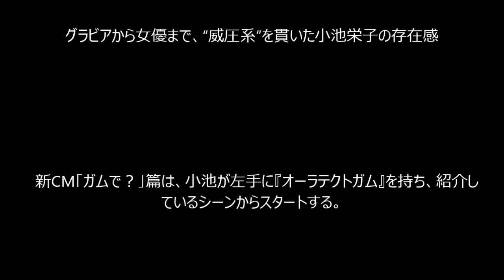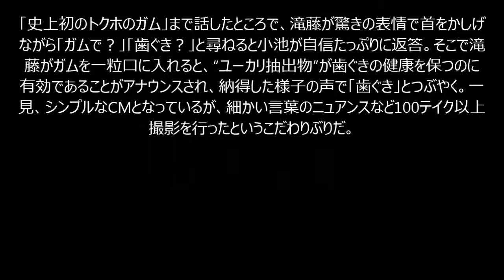小池栄子＆滝藤賢一がCM初共演 100回以上撮影に驚き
今なら、レバレッジを最大化した
今話題のSNS自動集客ツール（１９８００円相当）を
無料でプレゼント中です！詳しくはこちらをクイック⇒

ロッテ『キシリトールオーラテクトガム』CMで初共演した小池栄子と滝藤賢一
　女優の小池栄子と俳優の滝藤賢一が25日より放送されるロッテ『キシリトール オーラテクトガム』のCMで初共演することがわかった。真面目にガムの説明をする小池と、マイペースに言葉を返す滝藤のギャップが面白いCMとなっている。

グラビアから女優まで、“威圧系”を貫いた小池栄子の存在感

　新CM「ガムで？」篇は、小池が左手に『オーラテクトガム』を持ち、紹介しているシーンからスタートする。「史上初のトクホのガム」まで話したところで、滝藤が驚きの表情で首をかしげながら「ガムで？」「歯ぐき？」と尋ねると小池が自信たっぷりに返答。そこで滝藤がガムを一粒口に入れると、“ユーカリ抽出物”が歯ぐきの健康を保つのに有効であることがアナウンスされ、納得した様子の声で「歯ぐき」とつぶやく。一見、シンプルなCMとなっているが、細かい言葉のニュアンスなど100テイク以上撮影を行ったというこだわりぶりだ。

撮影を終えた小池は「さくさくっと進みましたけど現場が明るい雰囲気だったので楽しかったです」と満足げな表情を見せる一方で、滝藤は「僕は『ガムで？』って何回もやったじゃないですか。自分の引き出しのなさに驚きました（笑）」と話し、小池は「そんなことないですよ！スタッフから100回以上撮ったことを聞かされると、「何言ってるか分からなくなりましたよ」（滝藤）と驚いた様子だった。

　また、CMのように「最近聞き返したこと」を聞かれると、滝藤は「僕は三男坊がばんそうこうを『ばんちょうこう』って言ったときですね」とほほえましいエピソードを披露。小池は「地方の撮影で、皆さんがテレビより可愛い、きれいって言ってくれたとき、えっもう1回言ってもらっていいですか？って」と笑わせた。

　同CMは、ロッテ『キシリトール オーラテクトガム』が発売される25日より全国で放映される予定。